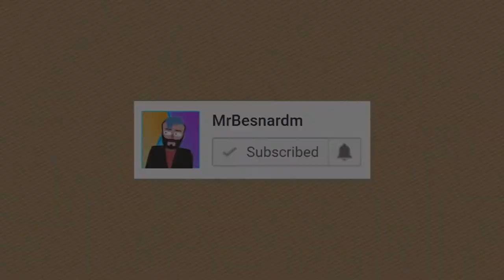Talking Video Games: Violence In Video Games